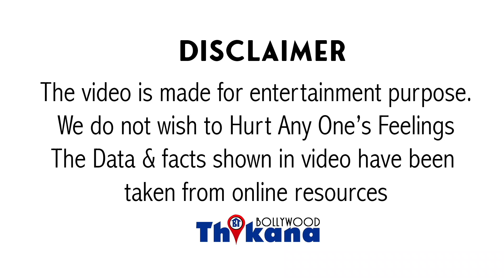Sad News | Kapil के Show को फिर से Start करने से किया Makers ने मना | क्या अब नहीं होगा Start Show ?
Sad News | KapilSharma के Show को फिर से Start करने से किया Makers ने मना | क्या अब नहीं होगा Start Show